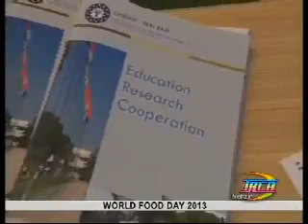TRCB - 18 ottobre 2013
WORLD FOOD DAY 2013. Incontro presso l'Istituto Agronomico Mediterraneo di Bari del Ciheam